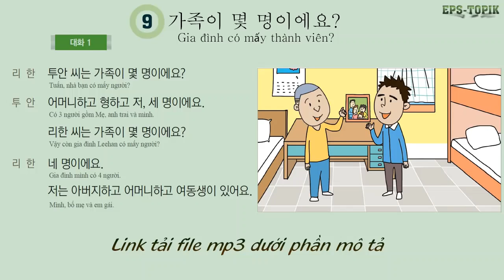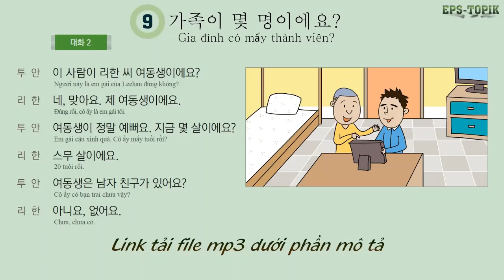BÀI 9 EPS TOPIK 2020 Nghe hội thoại tiếng hàn 60 bài đã dịch tiếng Việt full